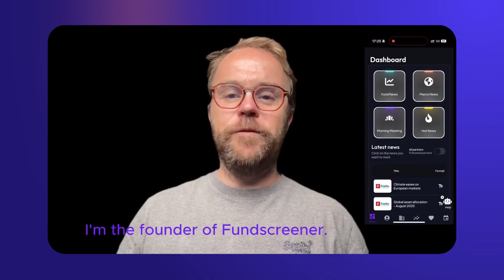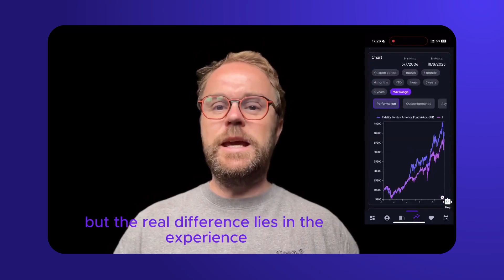FlutterFlow Community Awards - 2025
FlutterFlow Community Awards celebrate the builders, educators, and creators who shape our growing global community. These awards aren’t just about recognising great work - they’re about celebrating the passion, creativity, and collaboration that make FlutterFlow what it is today.

FlutterFlow is a visual development platform for building native apps, bringing design and development into one tool. With drag-and-drop functionality, you can build pixel-perfect UIs and easily connect your app to live data via Firebase or APIs. Plus, you can add advanced features like push notifications, payments, animations, and more. Whether you build your own custom widgets or write custom code, FlutterFlow makes it easy to bring your app ideas to life.